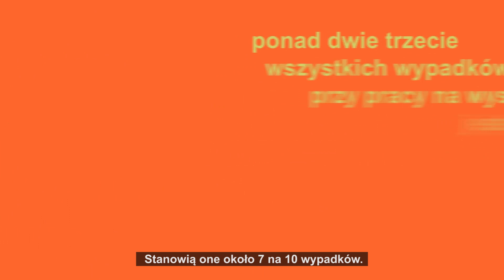Target Zero Safety: Falling from low height (Polish version)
Safety video from Femern A/S
When working at height on top of a building, we’re all aware of the danger, we are exposed to. But falling from low height can also cause major injuries.

Actually, numbers show that over two-third of all working at height injuries are caused by falling from low height. That’s about 7 out of 10.

These accidents happen when using ladders incorrectly, falling on wet or slippery surfaces or from unprotected edges.

Working from height remains one of the biggest dangers on a construction site, but let’s face that together, so we can all get home safely by the end of the day.